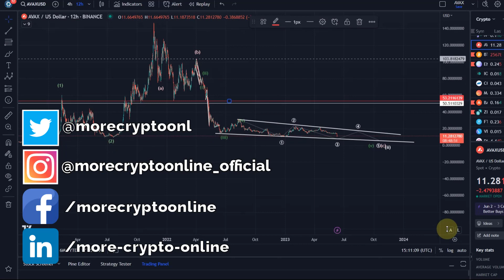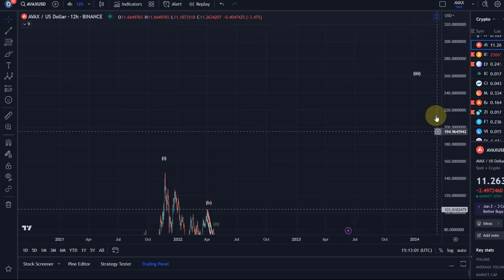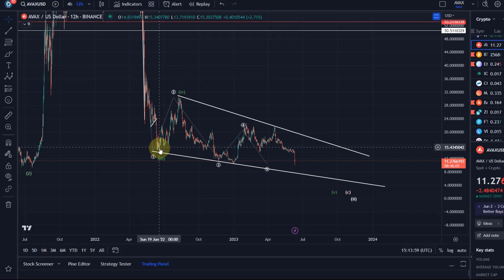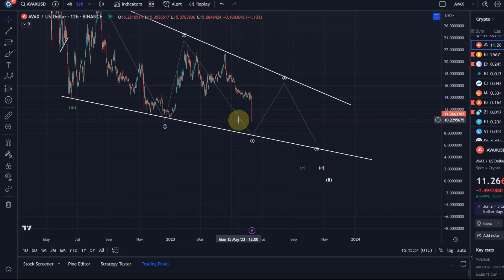Avalanche AVAX Price News Today - Technical Analysis Update, Elliott Wave Price Prediction!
Trade on Coinbase:
Receive $10 in BTC (see terms on website):

Trade on Kucoin:
Receive a 20% fee discount:

Trade with Trading212:
Receive shares worth up to $100: